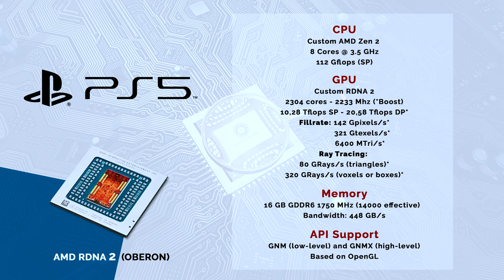Remnant 2 Tech Analysis on Xbox Series S/X and PS5 - Unreal 5 Nanite and 4K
Analysis of performance and image quality of Remnant 2 on Xbox Series S/X and PS5.

Index:

Intro 00:00
Frame Rate 00:09
Resolution 02:14
Shadows 06:06
Frame Rate 08:19
Reflections 10:24
Textures 12:37
Frame Rate 14:51
Loading 16:56
Xbox Series S Tech Specs 17:26
Xbox Series X Tech Specs 17:36
PS5 Tech Specs 17:46

Technical dictionary:

- AMD FidelityFX™ Super Resolution (FSR):

FidelityFX Super Resolution (FSR) is used to upsample an input image into a higher resolution. There are two versions of FSR with distinctive upscaling technique and image quality.

FSR 1 is a spatial upscaler based on the Lanczos algorithm* requiring an anti aliased lower resolution image.

FSR 2 and 2.1 is a temporal upscaler based on a modified Lanczos* requiring an aliased lower resolution image and utilising the temporal data (such as motion vectors and frame history) and then applies its own anti aliasing pass which replaces the game's temporal anti-aliasing solution.

Quality Preset      Scale Factor     Render Scale
Performance               2.0x                  50.0% (e.g. for 4k: 1080p upscale to 2160p with FSR)
Balanced                      1.7x                  58.8% (e.g. for 4k: 1270p upscale to 2160p with FSR)
Quality                          1.5x                  66.6% (e.g. for 4k: 1440p upscale to 2160p with FSR)

* The Lanczos algorithm is an iterative algorithm invented by Cornelius Lanczos that is an adaptation of power methods to find eigenvalues and eigenvectors of a square matrix or the singular value decomposition of a rectangular matrix. It is particularly useful for finding decompositions of very large sparse matrices.

- Cube Mapping  Reflections:

A Cubemap is a collection of six square textures that represent the reflections on an environment. The six squares form the faces of an imaginary cube that surrounds an object; each face represents the view along the directions of the world axes (up, down, left, right, forward and back). Cubemaps are often used to capture reflections or “surroundings” of objects; for example skyboxes and environment reflections often use cubemaps.

- Screen Space Reflections (SSR):

Screen space reflections (SSR): a more expensive technique that traces reflection rays in screen space (as opposed to world space in e.g. ray tracing). This is done for each rendered pixel of the reflected surface, using the surface normal and scene depth.
The disadvantage is that objects not captured in the rendered frame cannot appear in the reflections, which results in unresolved intersections and incomplete reflection image.

- Ray-Traced Reflections

Ray-Traced Reflections is a more accurate ray-traced solution to Screen Space Reflection technique (that traces reflection rays in screen space),  ray tracing traces reflection rays in world space.
The disadvantage of the technique using ray tracing is the need for a dedicated hardware for accelerating the calculations needed to perform the feature.

-  Shadow Mapping

Shadow mapping or shadowing projection is a process by which shadows are added to 3D computer graphics. This concept was introduced by Lance Williams in 1978, in a paper entitled "Casting curved shadows on curved surfaces."[1] Since then, it has been used both in pre-rendered and realtime scenes in many console and PC games. Shadows are created by testing whether a pixel is visible from the light source, by comparing the pixel to a z-buffer or depth image of the light source's view, stored in the form of a texture.

- Simple Shadow Mapping

Simplest possible implementation of Shadow Mapping, without any smoothing or additional features.

- Soft Shadows Mapping

Soft shadows are typically rendered in games by using shadow mapping and Percentage Closer Filtering with a uniform kernel size. The Percentage-Closer Soft Shadows (PCSS) algorithm computes a variable kernel size based on the distance between the relative position of the receiver point, an approximation of the blocker, and the area light.

- Ray-traced Shadows

Ray-traced shadows are generated by tracing the path of rays sampled from a light source. Ray-traced shadows are more accurate than shadow-mapped shadows. All ray-traced shadows are world space shadows.

- Unreal Engine 5 Nanite

Nanite is Unreal Engine 5's virtualized geometry system which uses a new internal mesh format and rendering technology to render pixel scale detail and high object counts. It intelligently does work on only the detail that can be perceived and no more. Nanite's data format is also highly compressed, and supports fine-grained streaming with automatic level of detail.

- Unreal Engine 5 Virtual Shadow Maps

Virtual Shadow Maps (VSMs) is the new shadow mapping method used to deliver consistent, high-resolution shadowing that works with film-quality assets and large, dynamically lit open worlds using Unreal Engine 5's Nanite Virtualized Geometry, Lumen Global Illumination and Reflections, and World Partition features.